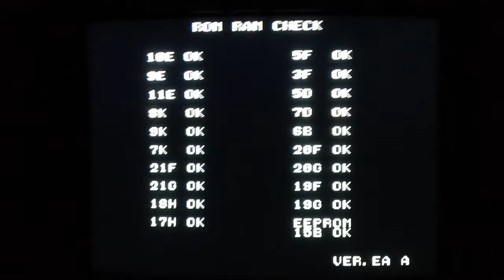Arcade Mystic Warriors sound repair finished